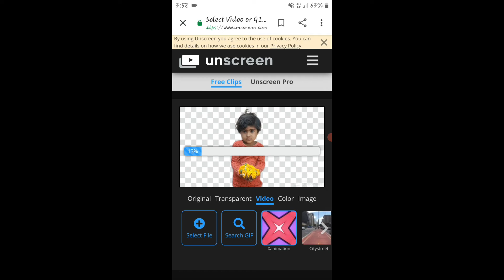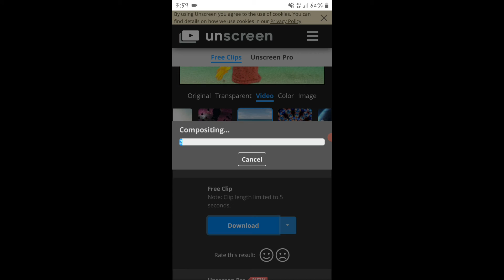Remove background of videos without green screen|change video background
bina green screen ke video ka background change kare
Remove background of videos without green screen
dosto aap is video ki madad se kisi bhi video ka background change kar sakte ho bina green screen ke
video ka background kese change kare
video ka background change kase change kare
Dosto is trick ki madad se aap bina green screen ke aapni video ka background change Kar sakte ho